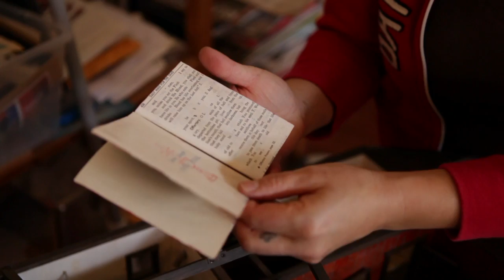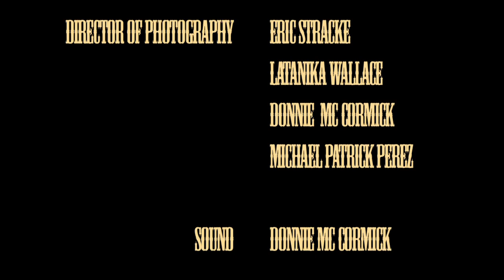Relating On A Different Scale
A short documentary on one of Oakland, CA's finest artist, Tracey Snelling. Enjoy